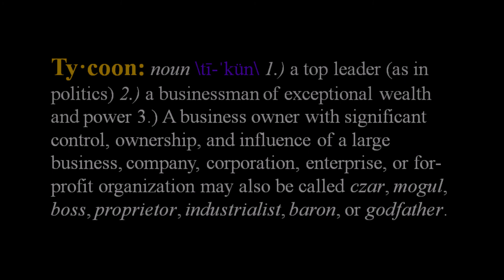G. Twilight - Baby [prod. by Majestic Drama]